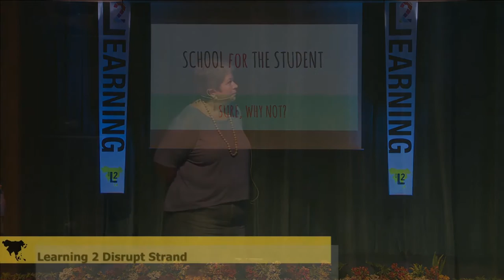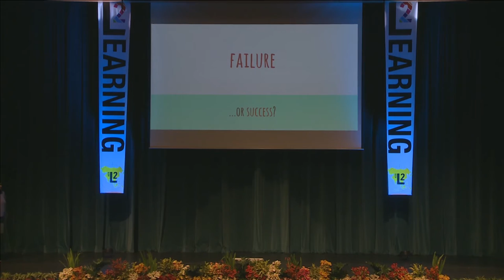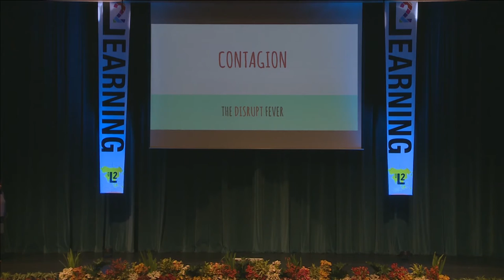Learning 2 Disrupt Strand Pitches